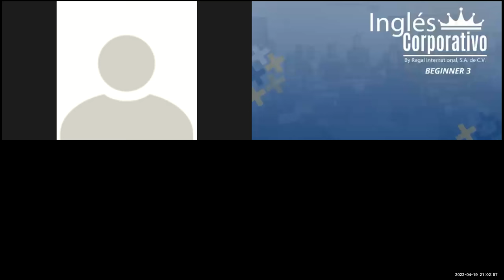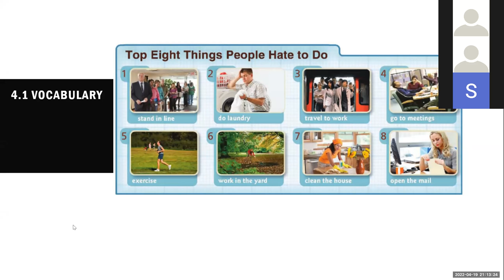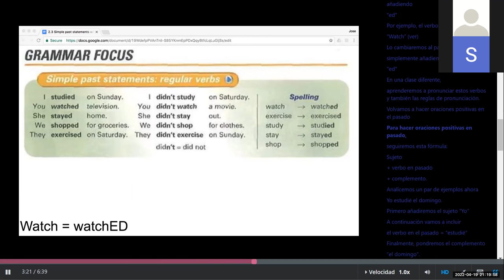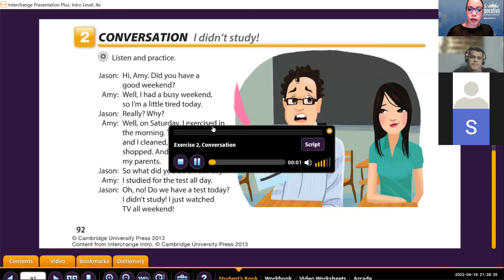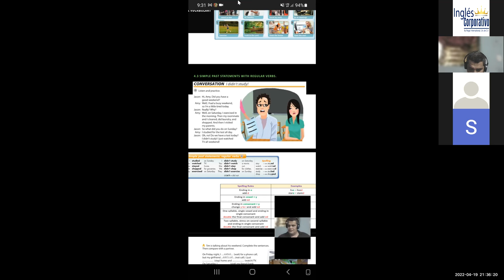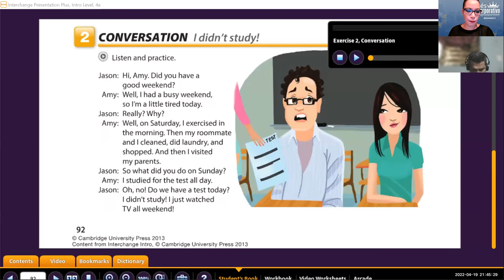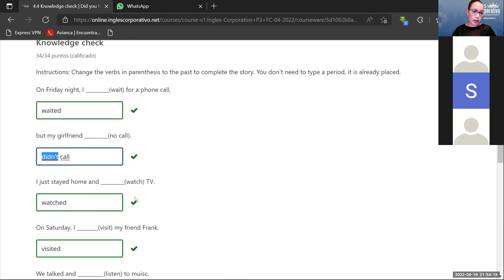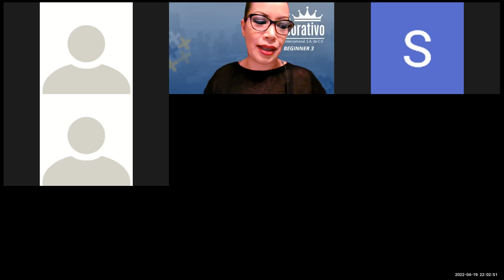Ingles Corporativo- Class 10 Did you have fun?